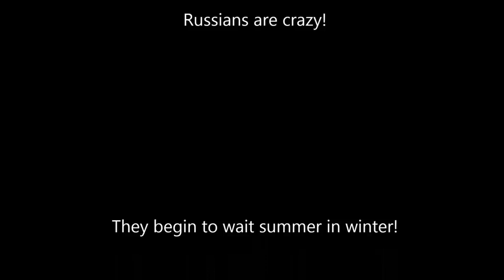Summer cours'13 in EKA!!!